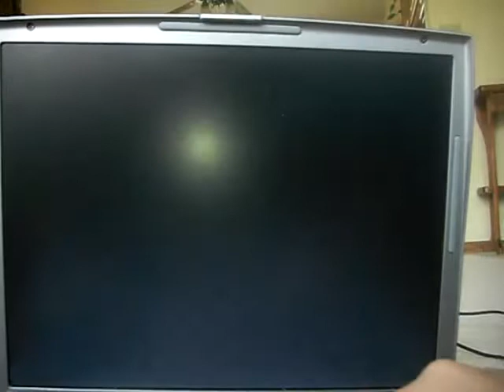ahriman's prophecy guide part 29